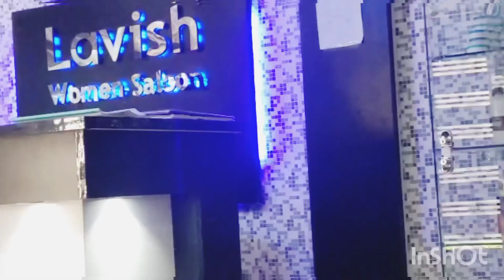Haircut at Lavish hair salon/Haircut for Eid 😍